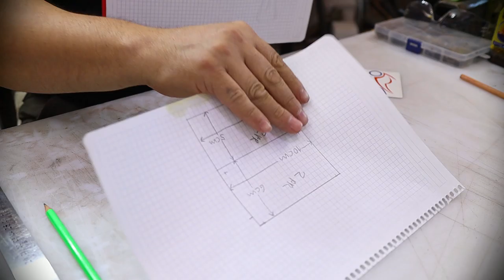How to making a credit card case | minimalist card case | leather card case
This video is for how to make a simple credit card case wallet
make a simple leather credit card case wallet.
You will want to smell, touch  and feel this leather card case. Nothing is manlier than making something with your own two hands. It’s a source of pride to build something that you can call your own. However, nothing is more frustrating than purchasing something expensive with your hard-earned dollars and having it fail on you. In this video, we want to address a common problem for men: their wallets don’t hold up.

Leather credit card wallets are deceivingly simple to make with the right materials and techniques.

The great part about creating your own wallet is that you can add enough pockets and pouches for all of your money and cards. Plus you can choose colors and materials that suit your personal taste. Stitching together an elegant leather wallet isn’t too difficult as long as you have the right cutting and punching tools along with a needle, thread, and basic hand-sewing abilities.